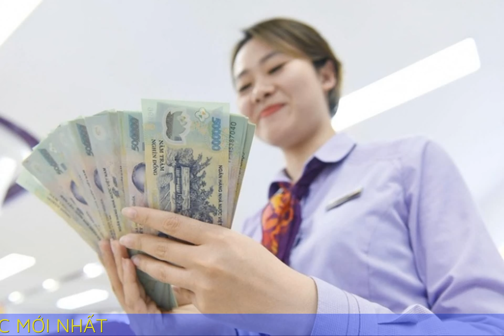Ngân hàng sa thải hàng nghìn nhân sự: Người mất việc, người lại được tăng lương